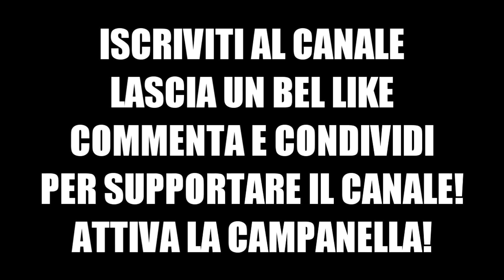CANZONE ADDIO HAMSIK ⚽ [ Parodia Marshmello ft. Bastille - Happier ]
🎸 NON TI CI METTERE ANCHE TU è online su tutte le piattaforme